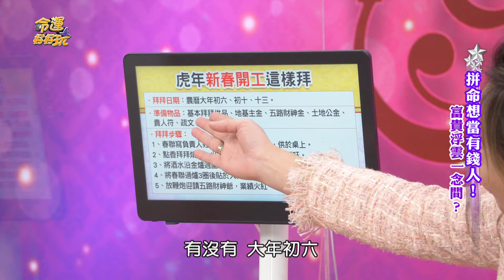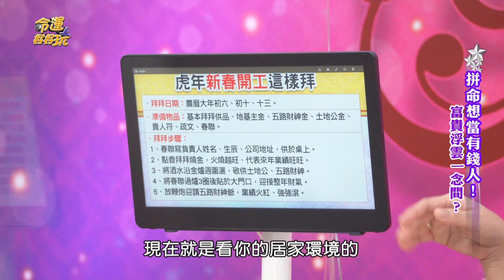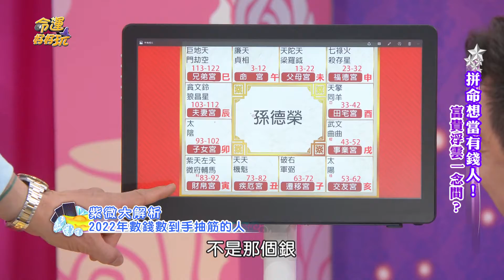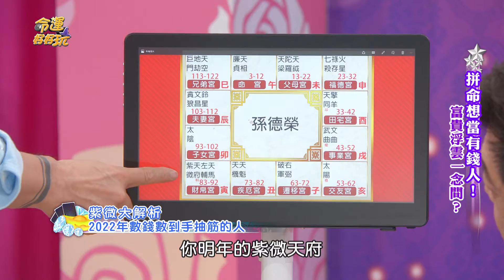【精華版】新春開工必拜三神 五步驟旺財強運一整年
新的一年拜拜求好運該怎麼做？觀靜老師告訴你～